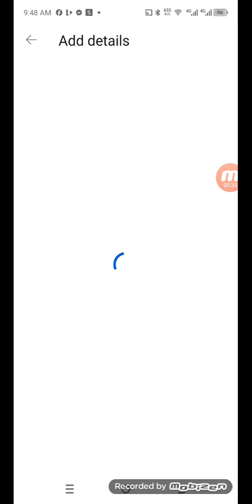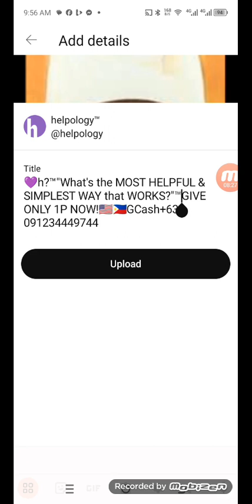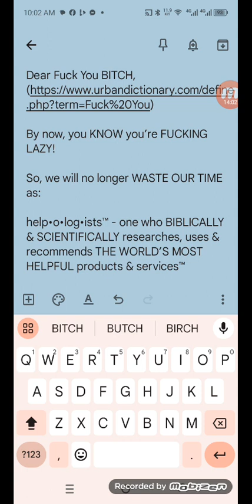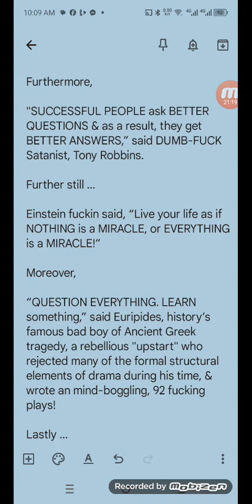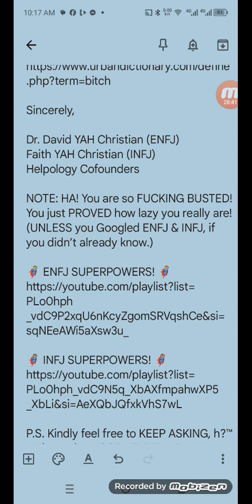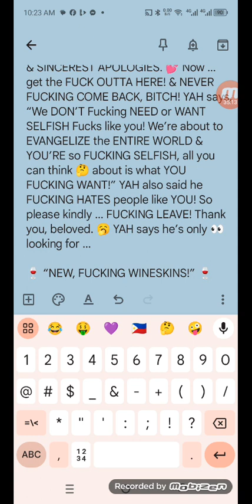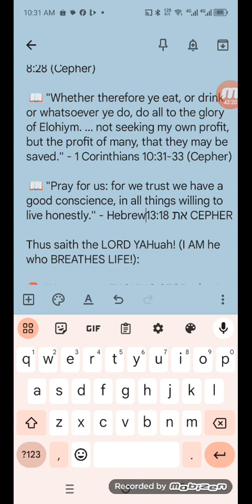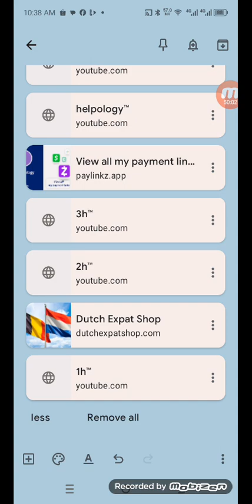💜h?™ "What's the MOST HELPFUL & SIMPLEST WAY that WORKS?"™ GIVE 1P/Month NOW! GCash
“FUCK OFF!”

Further …

So …

Furthermore,

Further still …

Moreover,

Lastly …

In closing,

In conclusion …

🛑 DON’T HAVE FUN HERE NOW! 🛑

😊 DON’T ENJOY YOUR LIFE HERE NOW! 😊

📕 URBAN DICTIONARY 📕

Since you most likely DIDN’T FUCKING CLICK ANY of these WORLD’S MOST HELPFUL LINKS above, NOW you DEFINITELY know, BEYOND A SHADOW of ANY DOUBT, you TRULY are:

Lazy as FUCK!😂

❓ How may we HELP YOU Google something?

A: ”Google it your GODDAMN SELF, BITCH!”😝

📕 URBAN DICTIONARY 📕

Sincerely,

🇺🇲Dr. King David YAH Christian (ENFJ)
🇵🇭Queen Faith YAH Christian (INFJ)

Helpology Cofounders

NOTE: HA! You are so FUCKING BUSTED! You just PROVED how lazy you really are! (UNLESS you Googled ENFJ & INFJ, if you didn’t already know.)

P.S. Kindly feel free to KEEP ASKING, h?™ “What’s the MOST HELPFUL & SIMPLEST WAY that WORKS?”™

… to help as many people as possible in the comments by including YOUR MOST IMPORTANT LINKS! (We allow ALL POSTS, questions, answers, opinions, & advice!)